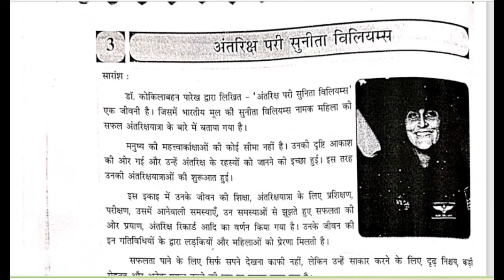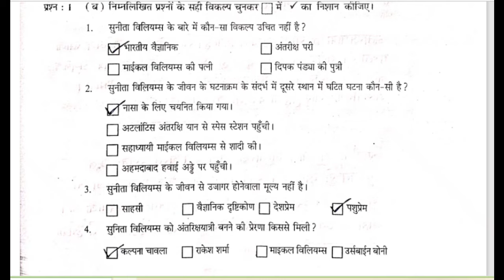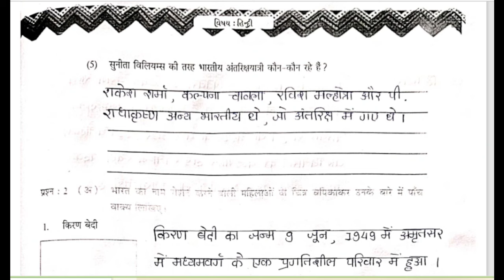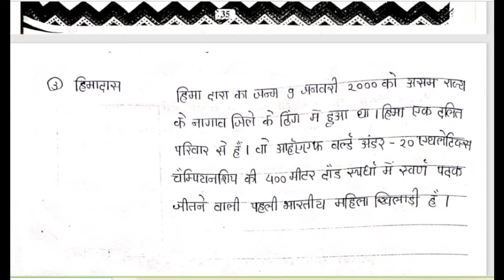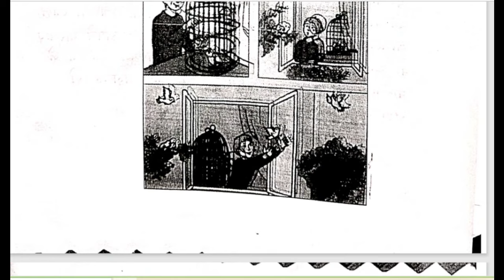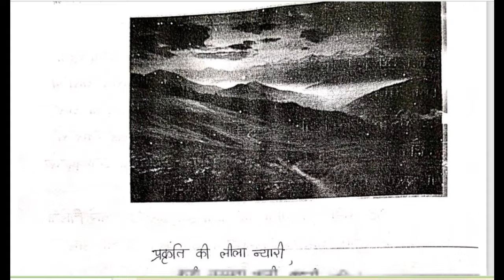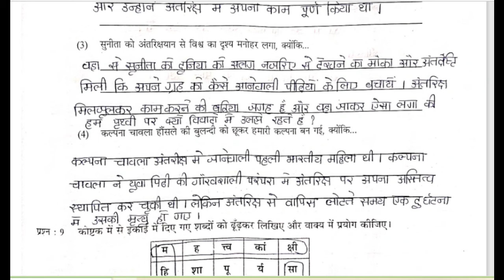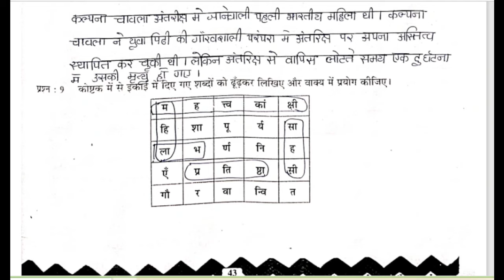Std 8 Hindi Swadhyay pothi Ch 3 solution | Dhoran 8 New Swadhyay Pothi Hindi | Dhoran 8 Hindi Path3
std 8 swadhyay pothi bhag 2 hindi ch 3 sem 1,
std 8 swadhyay pothi bhag 2 hindi ch 3 ,
swadhyay pothi dhoran 8 hindi path 3 solution,
std 8 hindi swadhyay pothi solution bhag 2 ch 3 sem 1,
std 8 hindi swadhyay pothi ch 3 sem 1,
std 8 hindi ch 3 swadhyay pothi sem 1,
dhoran 8 hindi swadhyay pothi bhag 1,
dhoran 8 hindi swadhyay pothi paath 3,
 hindi swadhyay pothi dhoran 8 sem 1,
ધોરણ 8 હિન્દી સ્વાધ્યાયપોથી ભાગ 2 પાઠ  3 સેમ 1
dhoran 8 hindi swadhyay pothi paath pahla
ધોરણ 8 હિન્દી પાઠ 3 अंतरीक्ष परी सुनीता विलियम्स સ્વાધ્યાયપોથી
dhoran 8  hindi sem 1 ch 3 swadhyay pothi
 hindi swadhyay pothi dhoran 8 part 2
std 8 swadhyay pothi  hindi
swadhyay pothi dhoran 8  hindi 2024
ધોરણ 8 હિન્દી સ્વ અધ્યયન પોથી ભાગ 2 પાઠ 3 સેમ 1